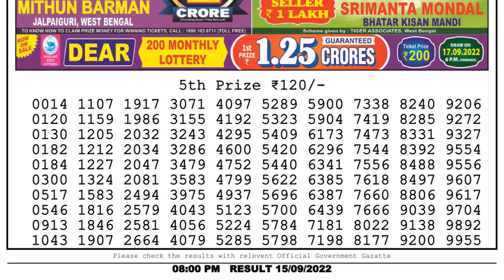🔴Dear Lottery Sambad Live 8pm today 15.09.22 Nagaland State Lottery Result